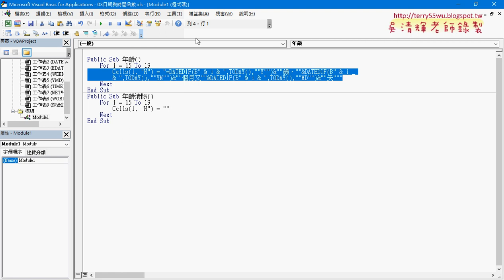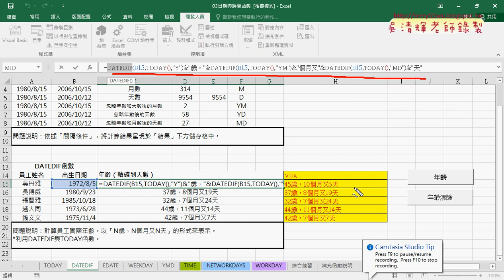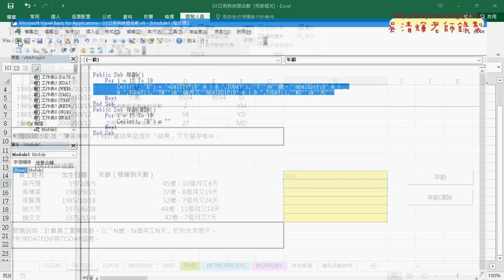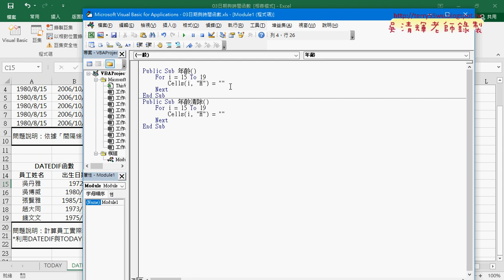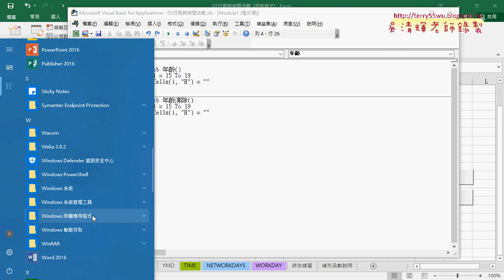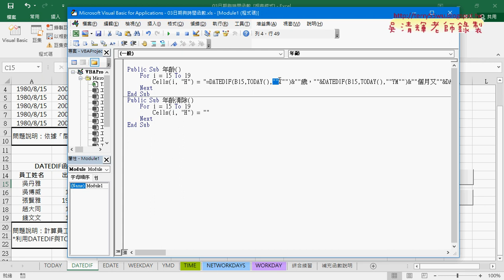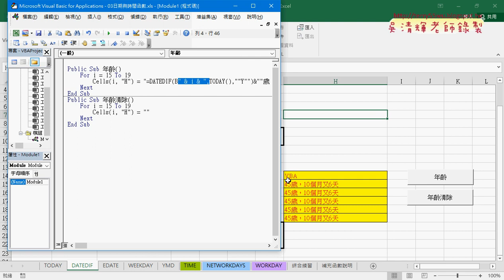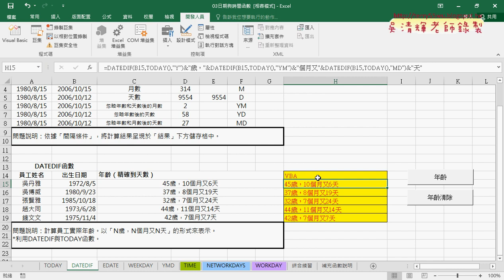04 DATEDIF串接與用VBA輸出公式技巧